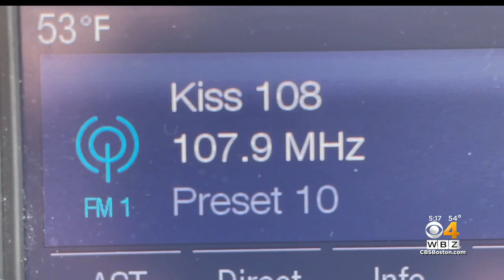Kiss 108's Matt Siegel Announces Retirement From Radio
Fellow radio personalities Billy Costa and Charles Laquidara said Matt Siegel ruled the airwaves. WBZ-TV's Zinnia Maldonado reports.